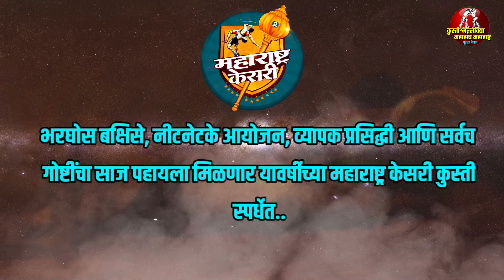महाराष्ट्र केसरीचा शड्डू घुमणार कोथरुड पुण्याच्या मातीत | 10 ते 14 जानेवारी 2023 दरम्यान